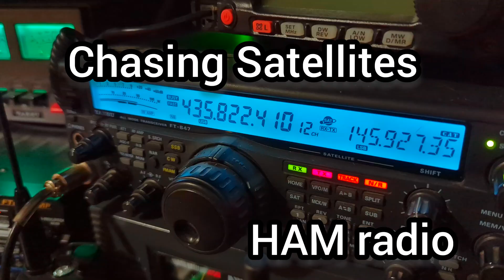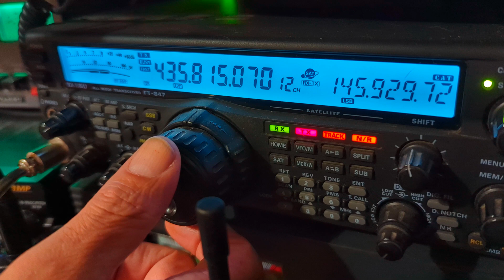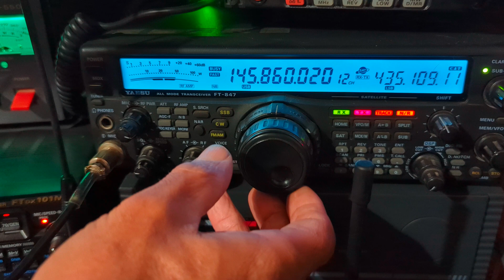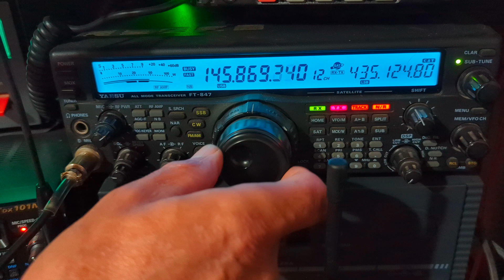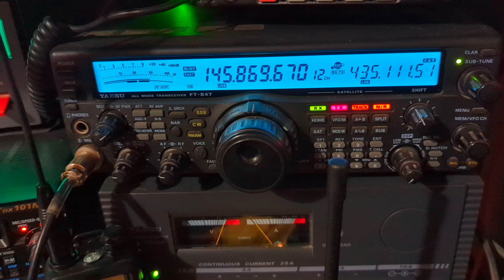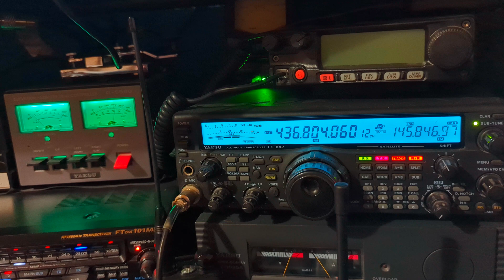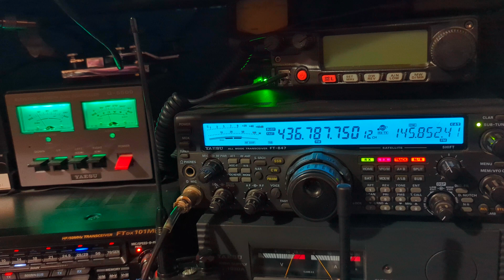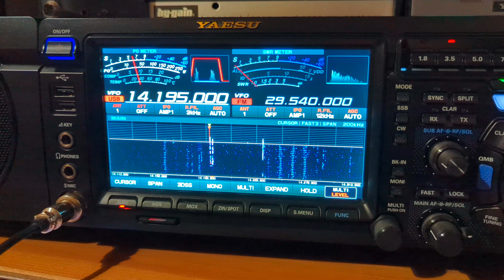Amateur Radio Satellite - Multiple Satellite passes Demonstrated.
this video contains a demonstration of a successful acquisition of low earth orbit satellite signals from three different satellites.

Simon M0YKS